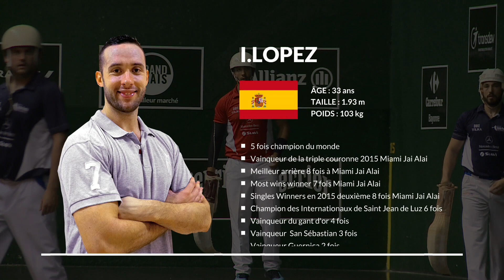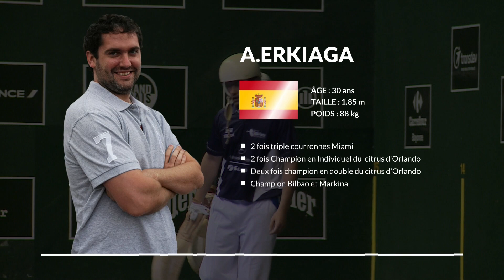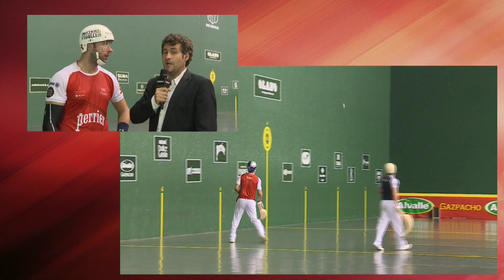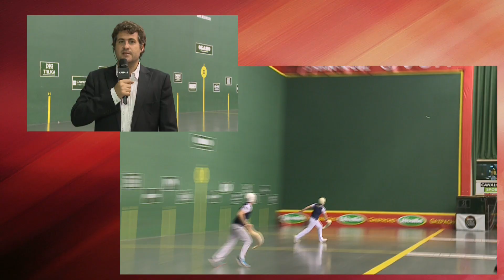Demi finale Grand Slam du 24 Aout 2017 des Internationaux de Cesta Punta de Saint-Jean-de-Luz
Partie opposant lllll contre ...